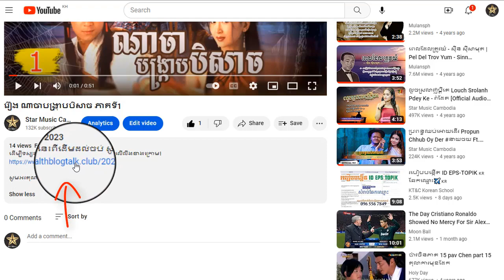រឿង ណាចាបង្រ្កាបបិសាច 2023 ភាគទី40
ដើម្បីទស្សនារឿងនេះពីដើមដល់ចប់ សូមចុចលើលីងខាងក្រោម៖

សូមអរគុណ